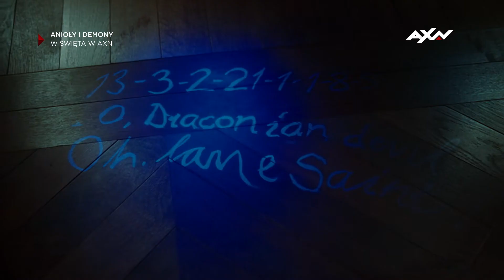Filmy na podstawie książek Dana Browna - w Święta w AXN!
Kod da Vinci
Film "Kod da Vinci" w reżyserii Rona Howarda, do którego scenariusz napisał Akiva Goldsman to znakomity thriller zrealizowany na motywach światowego bestselleru Dana Browna - wzbudzającej niezwykłe emocje, najbardziej kontrowersyjnej powieści ostatnich lat. Przyłączcie się zatem do historyka i badacza symboli, profesora Roberta Langdona (Zdobywca Oscarów Tom Hanks, 1993 Najlepszy Aktor, "Filadelfia" i 1994 Najlepszy Aktor, "Forrest Gump") i pięknej pani kryptolog Sophie Neveu (Audrey Tautou) w pasjonującym dążeniu do rozwikłania zagadki morderstwa. Wiodący przez Francję i Anglię trop prowadzi ich do tajnego stowarzyszenia odkrywając tajemnicę skrzętnie skrywaną od czasów Chrystusa

„Anioły i demony” to kolejny film i kolaboracja Rona Howarda i Toma Hanksa, stanowiąca kontynuację kinowego i książkowego przeboju Kod Leonarda da Vinci. Tom Hanks wciela się w rolę profesora Roberta Langdona, szanowanego w Stanach Zjednoczonych eksperta do spraw symboliki, który wykorzystuje swoją rozległą wiedzę także do rozszyfrowywania symboli na ciałach ofiar morderstw. Zdobyte poszlaki naprowadzają go na trop międzynarodowego spisku, w który zamieszany jest Kościół Katolicki.

„Inferno" (2016) to amerykański thriller akcji w reżyserii Rona Howarda. Scenariusz napisał David Koepp, luźno bazując na wydanej w 2003 r. powieści Dana Browna. Film jest kontynuacją „Kodu da Vinci" (2006) oraz „Aniołów i demonów" (2009). To trzecia i ostatnia część przygód Roberta Langdona. W roli głównej wystąpił Tom Hanks. Oprócz niego w filmie zobaczymy też Felicity Jones, Omara Sy, Sidse Babett Knudsen, Bena Fostera, a także Irrfana Khana. Cierpiący na amnezję Robert Langdon budzi się we włoskim szpitalu. Łączy siły z doktor Sienną Brooks i oboje wyruszają w podróż po Europie, ścigając się z czasem, by powstrzymać zabójczy plan.